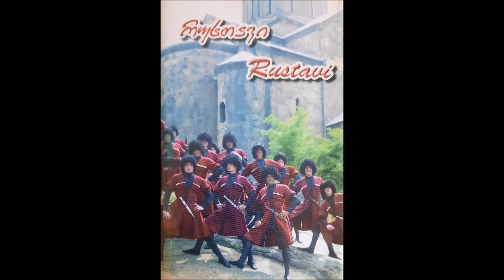ანსამბლ "რუსთავი"-ს ინსტრუმენტალისტთა ჯგუფი - მუხამბაზი დუდუკები (2004)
ასრულებს: ანსამბლ "რუსთავი"-ს ინსტრუმენტალისტთა ჯგუფი
ნაწარმოები ალბომიდან "ქართული ცეკვის მელოდიები"